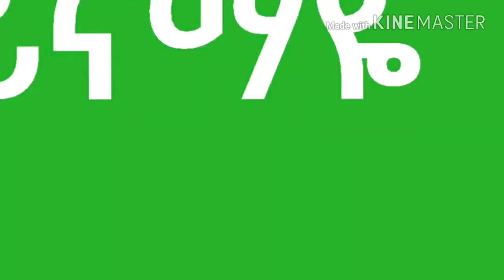Netsanet Melesse - Ayinamaye